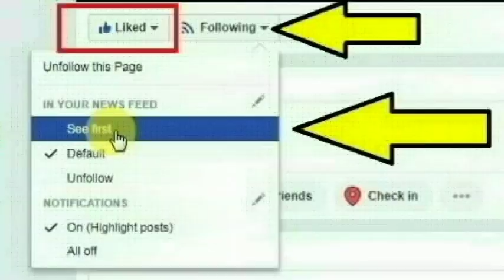மகாராஷ்டிரா மாநிலத்தில் சாலையோரத்தில் உணவுக்கடை வைத்திருக்கும் அமர்சிங் செய்ததை பாருங்க